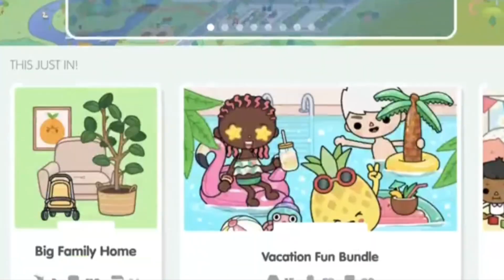Toca Boca New Update Big Family Home | Surprised Birthday Party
Hai semua.. coming soon New Update
Toca Boca Big Family Home.
Gak sabar nunggu updatenya.
Hari ini aku share video trailernya dulu ya
siapa yang gak sabar juga untuk download new update